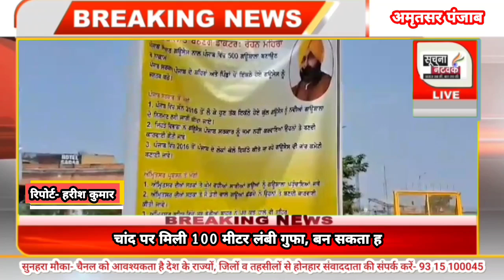शहर की सड़कों पर घूम रही गायों की मांगों को लेकर अनिश्चितकालीन भूख हड़ताल पर बैठे-डॉ. रोहन मेहरा